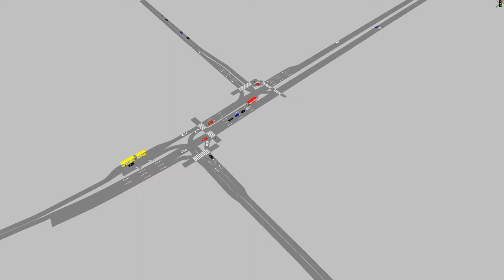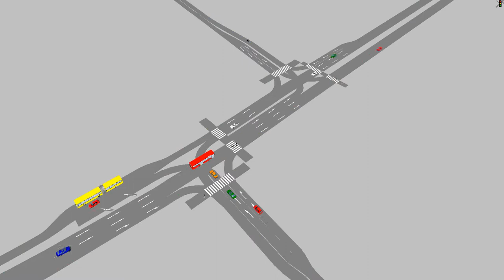VISSIM simulation - Current situation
Traffic flow simulation of junction of Dózsa György street - Réti street - Madách street within Tatabánya. Current situation.